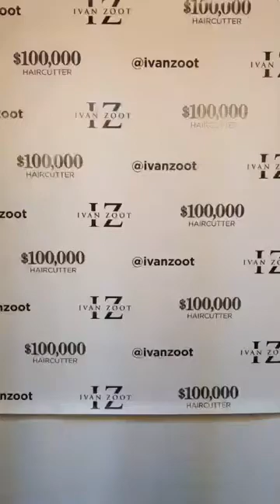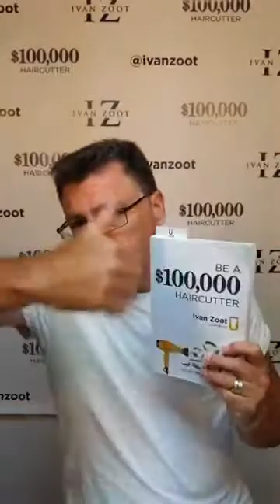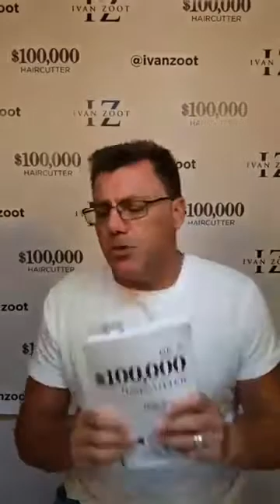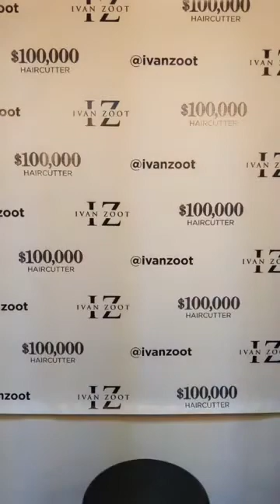top 10 client targeting for building haircut business